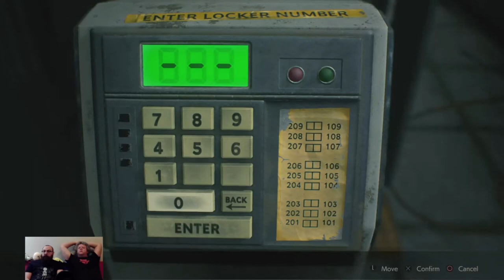NearlyCompetent w/Dave | Resident Evil 2 | Part 8 SAFE ROOM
He does not understand what 'safe' means and it upsets me greatly.